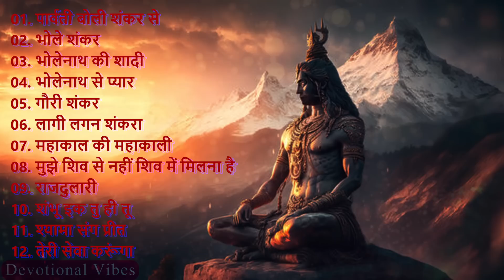Top Bholenath Song Of Hansraj Raghuwanshi Mp3/Juke Box/Nonstop Top Bholenath Song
01. पार्वती बोली शंकर से
02. भोले शंकर
03. भोलेनाथ की शादी
04. भोलेनाथ से प्यार
05. गौरी शंकर
06. लागी लगन शंकरा
07. महाकाल की महाकाली
08. मुझे शिव से नहीं शिव में मिलना है
09. राजदुलारी
10. शंभू इक तु ही तू
11. श्यामा संग प्रीत
12. तेरी सेवा करूंगा

Jai Shankar Maharaj ||